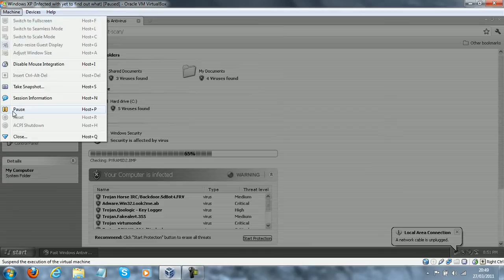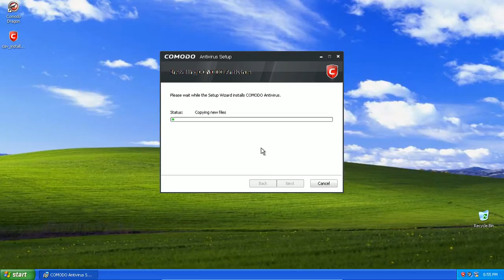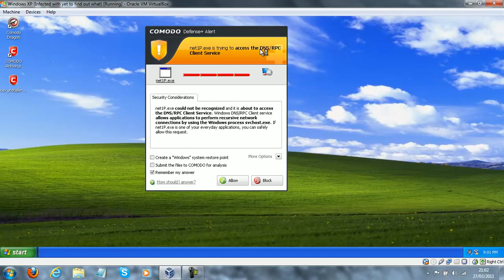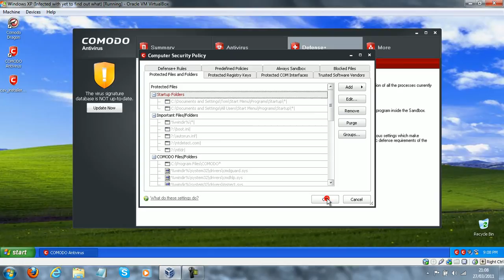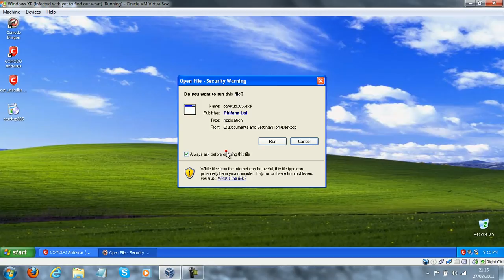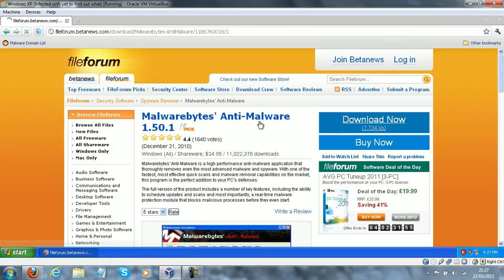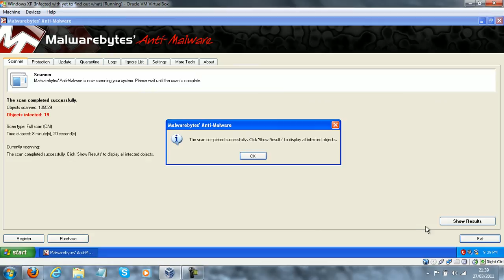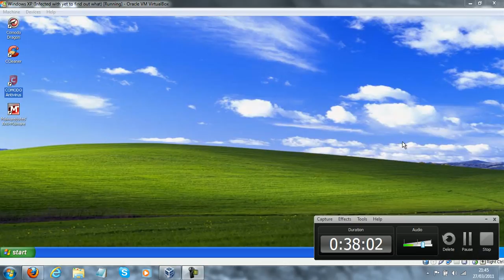Comodo Antivirus Review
Hi there guys, tonight I reviewed Comodo Antivirus. They make a great product, the new version looks rather polished in my opinion. The Defense + HIPS module took care of the malware more or less, and merely stopped it from working. Then I moved in with Malwarebytes to actually remove the infections, even though they couldn't really harm the system.